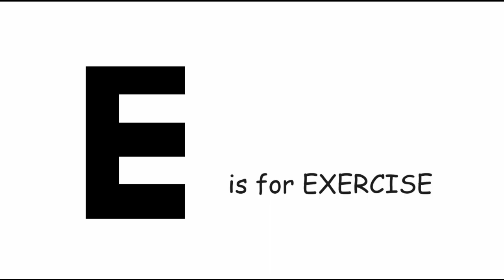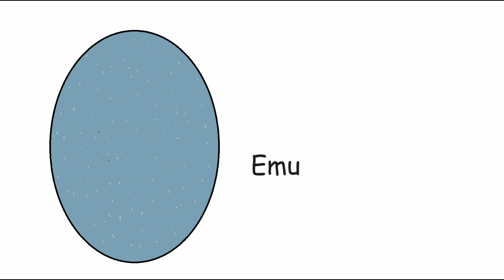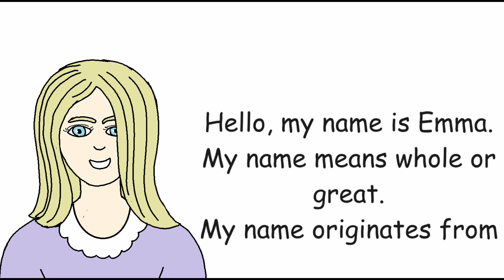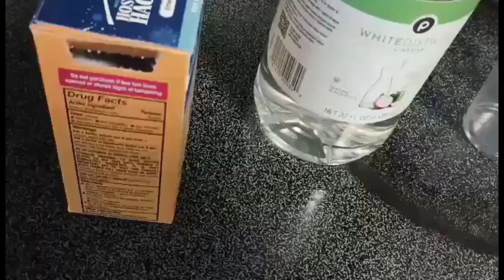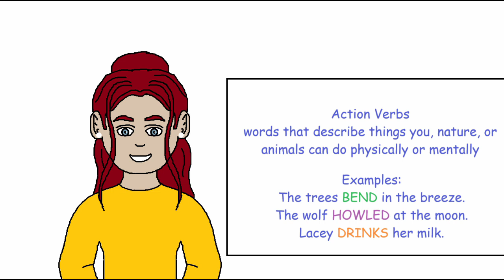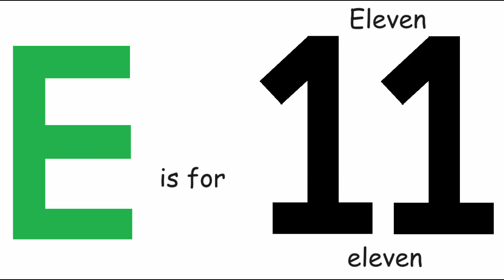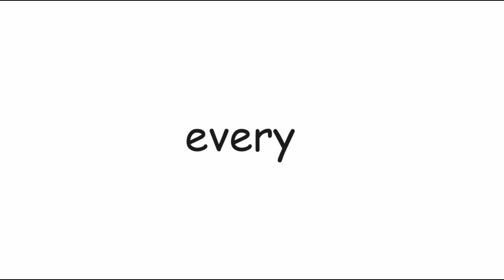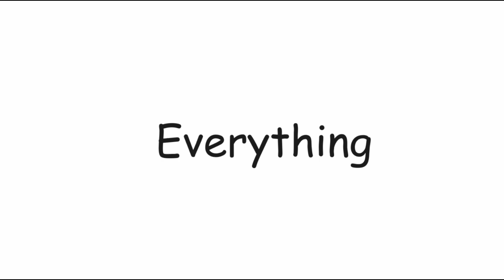Let's Learn About the Letter E It's Titi Time| Preschool Learning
In this episode of It's Titi Time, we will learn all about the letter E and what E is for.
We will learn the letter formation, different words that start with E, and other interesting things that start with the letter E.

Today's Episode Features:
Two new Titi Tunes
Titi Teaches
Titi Teammates
and more

E is for| It's Titi Time| All About the Letter E| Preschool Learning